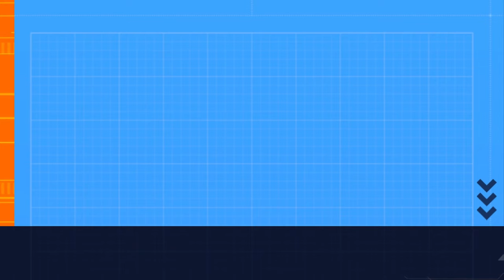KEVIN DE BRUYNE AND PEP GUADIOLA CRISIS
Pep seems like he no longer needs KDB's services